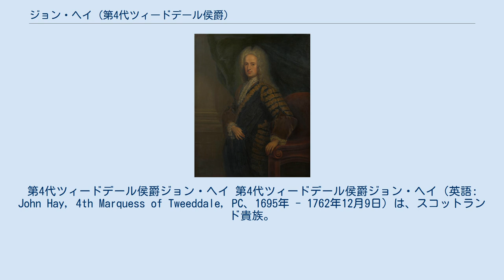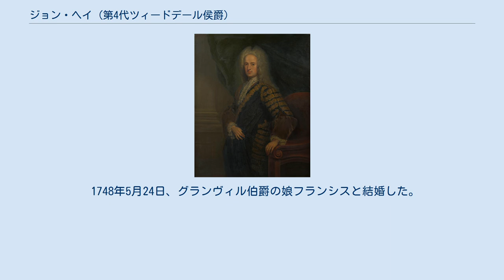ジョン・ヘイ (第4代ツィードデール侯爵)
第4代ツィードデール侯爵ジョン・ヘイ 第4代ツィードデール侯爵ジョン・ヘイ（英語: John Hay, 4th Marquess of Tweeddale, PC、1695年 - 1762年12月9日）は、スコットランド貴族。
スコットランド国務大臣、スコットランド民事控訴院首席判事を歴任した。
 第3代ツィードデール侯爵チャールズ・ヘイの長男として生まれ、エディンバラで法律を学んだ後、1715年に第4代侯爵になり、1721年3月7日にスコットランド民事控訴院特別判事に任命された。
1722年にスコットランド貴族代表議員に当選、1727年に再選されたが、カートレット男爵を支持したため1737年と1741年に当選できず、1742年2月に首相ロバート・ウォルポールが辞任した後は同年に再び当選、1747年、1752年、1761年に再選した。
ウォルポールの辞任の後に成立したカートレット内閣ではスコットランド国務大臣として入閣したが、1746年1月に辞任、以降スコットランド国務大臣の職は廃止された。
スコットランド民事控訴院特別判事の職も1762年にツィードデール侯爵が死去すると廃止された。
1761年にスコットランド民事控訴院首席判事に任命され、同年にはスコットランド銀行総裁にも就任したが、1762年9月9日にロンドンで死去した。
死後、イェスターで埋葬された。
 1748年5月24日、グランヴィル伯爵の娘フランシスと結婚した。
2人は2男4女をもうけた。